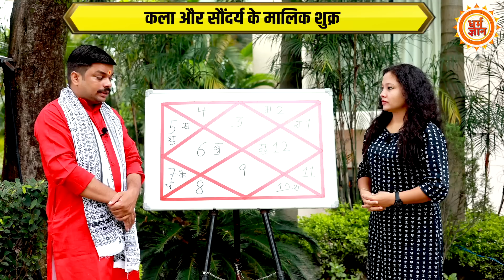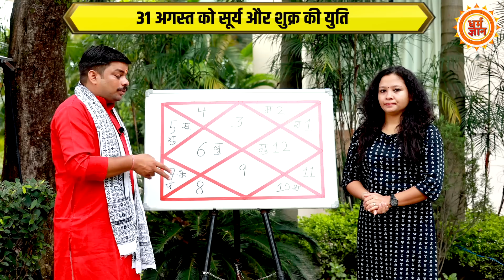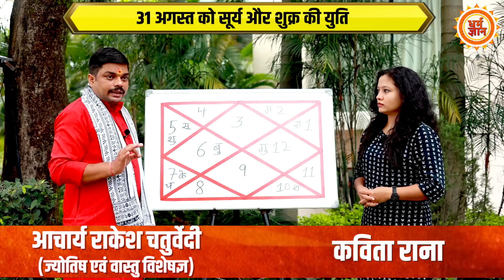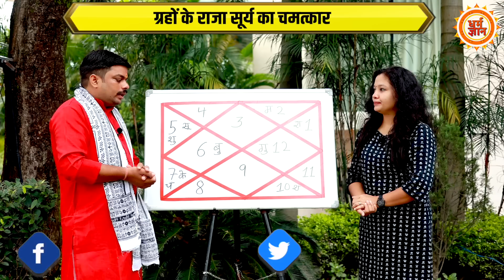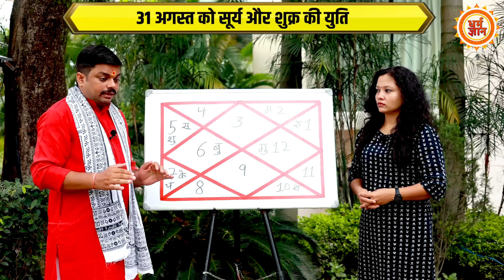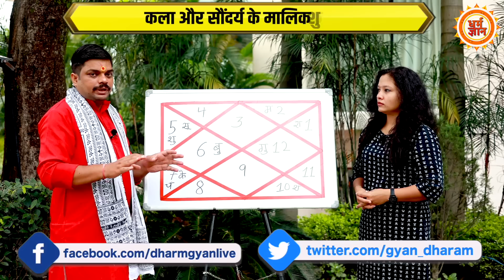31 August से सूर्य-शुक्र की युति में क्या पाएंगे ? Gemini का भविष्य | Rakesh Chaturvedi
31 अगस्त से सूर्य और शुक्र की युति सिंह में हो रही है, जिसका असर मिथुन राशि पर होगा। इस युति में ग्रहों के राजा सूर्य क्या कुछ देंगे और क्या शुक्र के कारण ऐशों आराम की ज़िंदगी पाएँगे ? बता रहे हैं आचार्य राकेश चतुर्वेदी जी। देखिये सिर्फ धर्म ज्ञान पर।

vinay
kavita